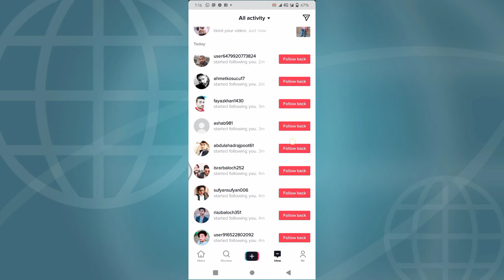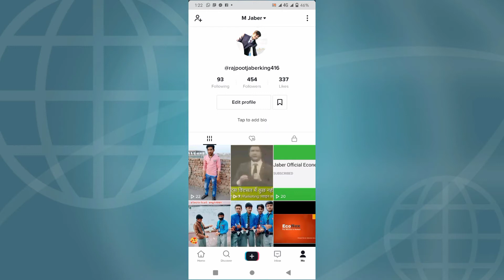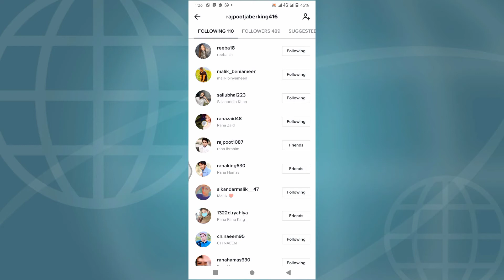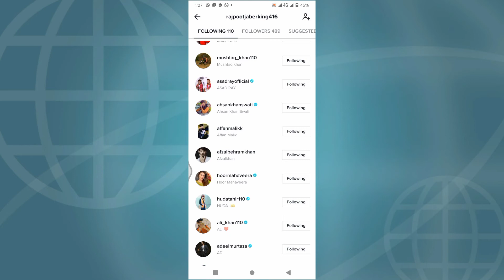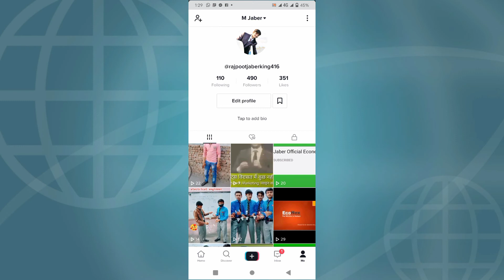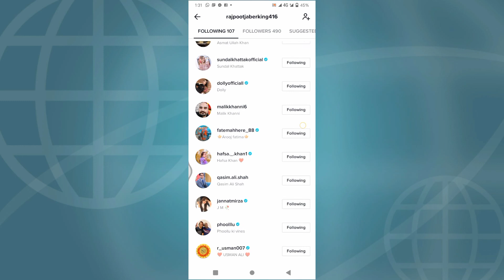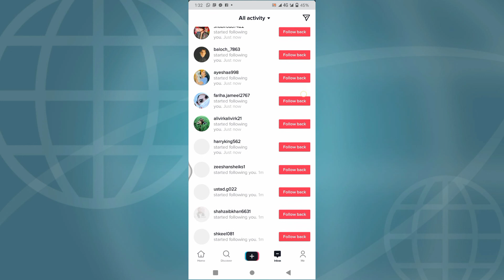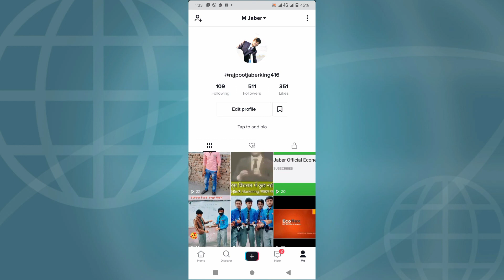TikTok Par Followers Kaise Badhaye 2021| How to increase TikTok Fans | How to TikTok Followers Trick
How to increase TikTok Followers in Pakistan

Ya video 100% reail ha Aik iss ko Aik bar lazmi dekho or iss ko use karo apni TikTok par ap ko faida ho ga .